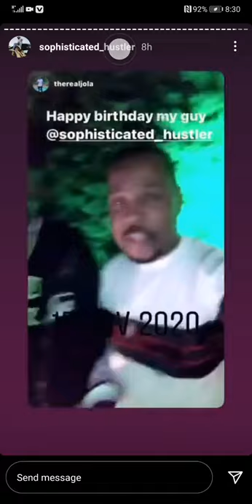Sophisticated Cake For A Sophisticated Hustler-Happy Birthday Ginimbi's Best Friend